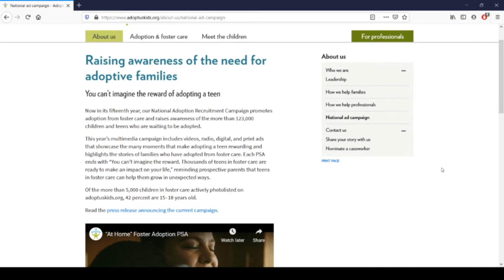Langrisser Lore: Landius, the Adopted One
PSA: Please adopt or foster if you can, it made a huge difference in my life and you could turn another kid's life around!

Finally got some footage of Langrisser V, going to focus on some other characters for a bit until I can get more, but I hope you enjoy this little snippet.

Jugler cosplay on Friday!